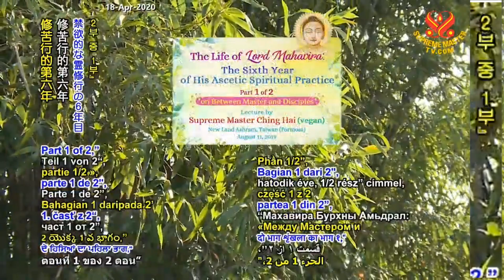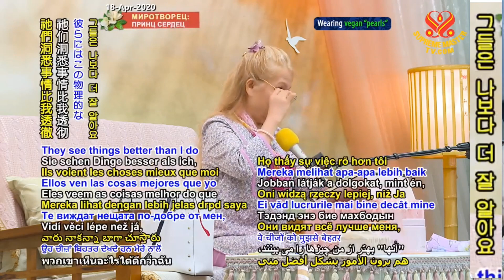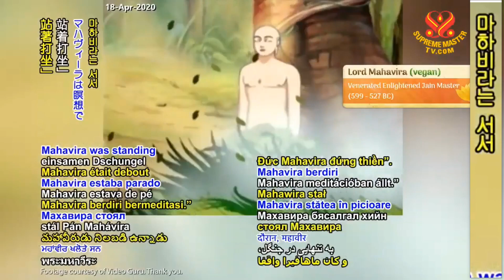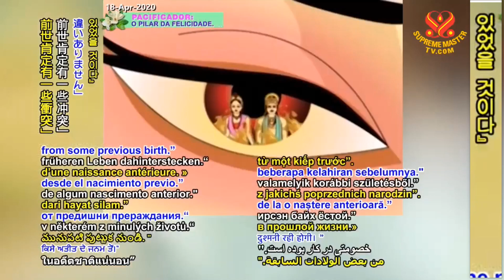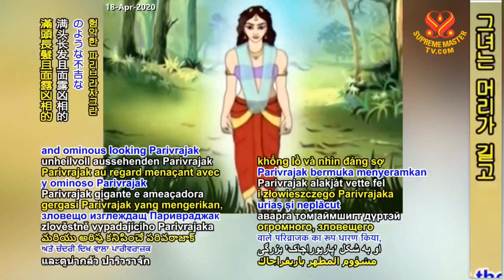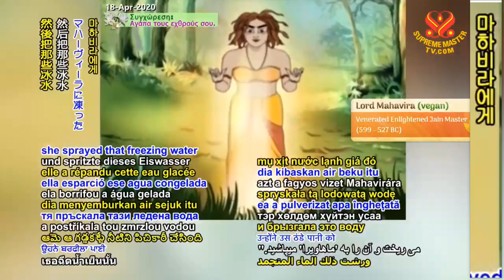1부-6년째의 고행: 주 마하비라의 삶 Lord Mahavira: The Sixth Year of His Ascetic Spiritual Practice, P1/2